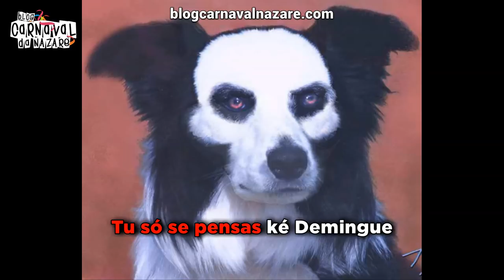Canja 2018 - Carnaval da Nazaré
O Blog Carnaval da Nazaré apresenta a marcha dos Canja 2018 - Reunião de Pais

Letra, Música e Cantam: Canja
Arranjos Musicais: SIR Rui Talhadas

- Cervejaria Berlim

- TeclaPágina